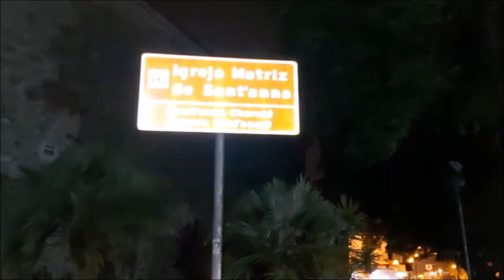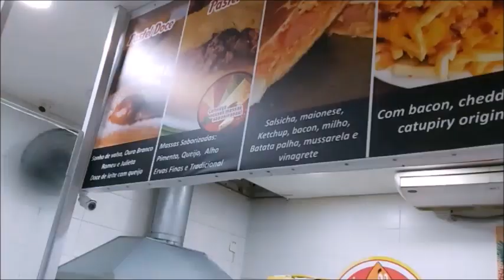Centro de Itanhaém O que fazer à Noite?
Conheça Itanhaém e sua vida Noturna!!! Bares, restaurantes, praça, com certeza terá ótimas opções!!!

3 Unidades de Mini Frasco Portátil de Perfume

Equipamentos
Tripé Para Celular Com Iluminação de LED
Suporte Celular Universal Veicular
Kit Completo Ring Light Com Tripé
Mini Estudio Fotografico Com Iluminacao Compacto
GoPro The Handler 3.0
Kit 02 Microfones de Lapela Sem Fio

Livros Indicados
Como falar em público e encantar pessoas
Quebrando o hábito de ser você mesmo
Os segredos da mente milionária
Comece pelo porquê
Quem pensa enriquece
Rápido e devagar: Duas formas de pensar